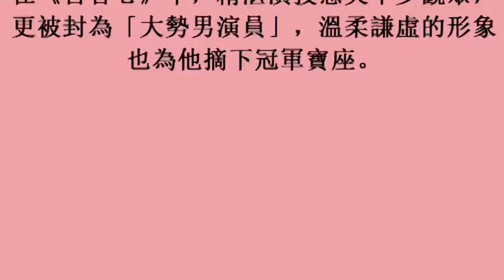日本女孩們心中「最想嫁男神」大公開 (25october2017)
日本女孩們心中「最想嫁男神」大公開